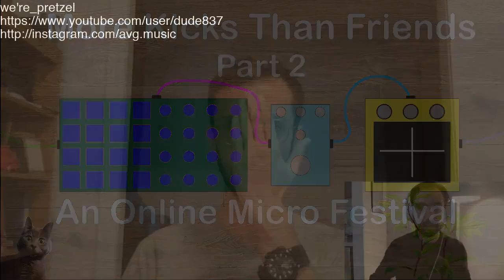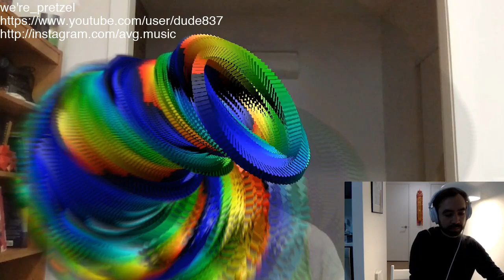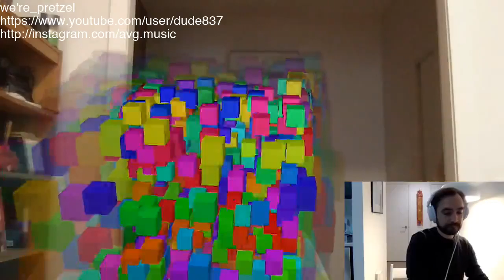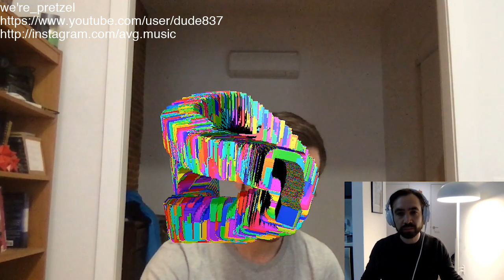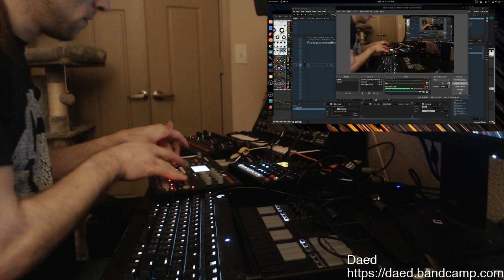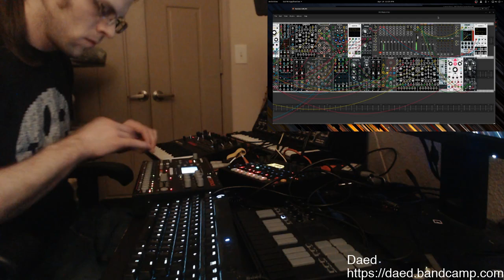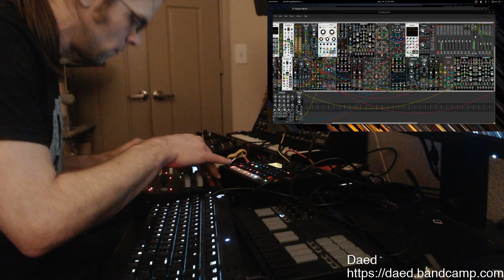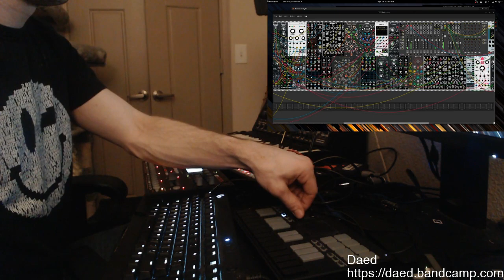More Kicks Than Friends #2 - An Online Micro Festival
More Kicks Than Friends is an online virtual micro-festival focusing on live performances involving music, tech, and visual media. These were streamed live online every Saturday for 20 weeks throughout the summer of 2020 whilst the world was in lockdown with the intention of bringing people together, keeping artists busy and inspired, and creating a collective viewing experience. It brought together artists from all over the world to form a cutting edge, eclectic and diverse virtual music festival experience online. More Kicks Than Friends will return in the future only bigger and better.

Sets
0:00:00 - Pre-intro
0:03:40 - Intro
0:08:38 - Sowari Modular
0:37:46 - we're_pretzel
1:10:00 - Kemper Norton
1:34:32 - Mochipet
1:59:52 - Daed
2:36:53 - Turismo Blu
3:15:26 - Ned Rush Bonus Content

Ned Rush is an infotaining universe of ideas for ways to make music, including areas of music production, music composition, sampling, synthesisers and sound design in software like Ableton, MaxMSP, Reason, and on hardware such as eurorack modular, Elektron boxes like the Octatrack and Analog Rytm, also visual art strategies using Jitter, focusing on music genres such electronica, IDM, glitch, jungle, breakcore, electro-acoustic, musique concrete, as well as discussing music via interviews and podcasts, and music performances via livestreams.